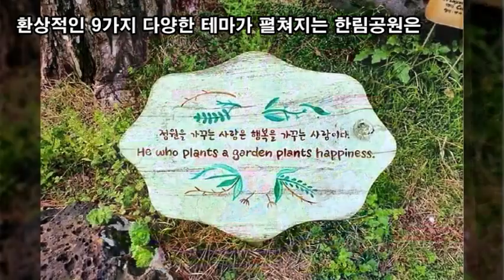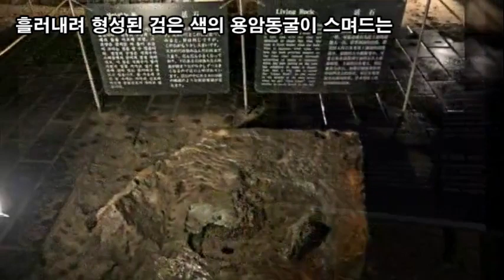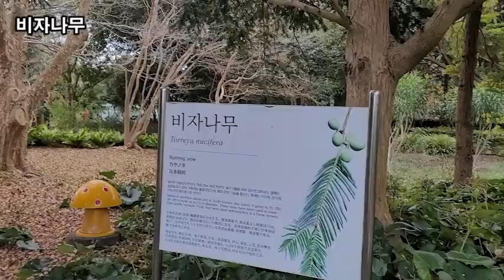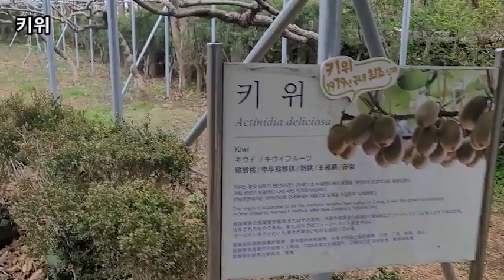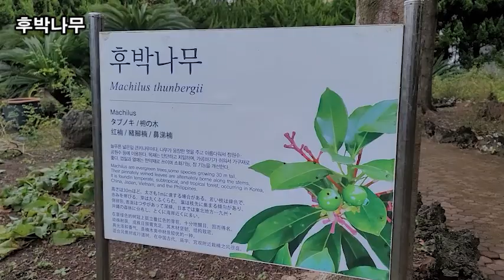랜선힐링여행, 제주여행, 10만평 환상 테마 파크 한림공원 제2탄